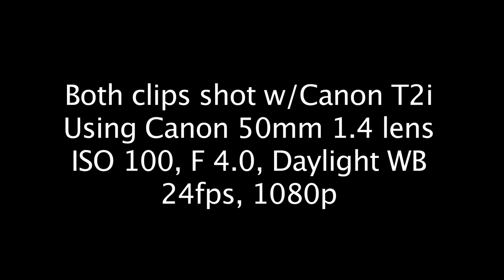Canon Technicolor CineStyle Camera Test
Quick comparison test between Neutral Picture Style and the new Technicolor Cinestyle Picture Style using Canon T2i.

50mm 1.4 Lens, ISO 100, F 4.0, Daylight white balance using ePhoto LED500 light.

(h.264 Quicktime movie restricted to 4000kbits/sec)